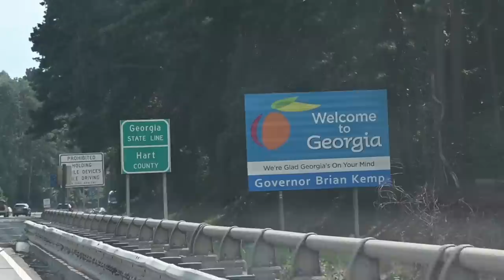THE BALLANCE OF BASEBALL - Official Trailer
A new TV docuseries from BallSie Enterprises and S.C.R. Kraft Productions.
Creators: Rich Sieber and Steve Ballance
Director/Editor: Sebastien Kraft
Narrator: Bob Duckman (WNAV Radio - Baltimore, MD)